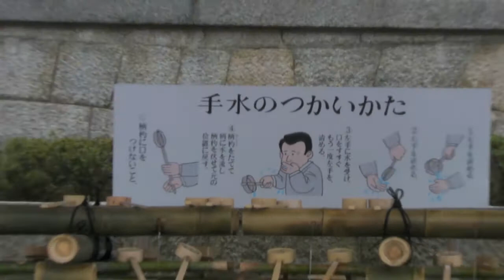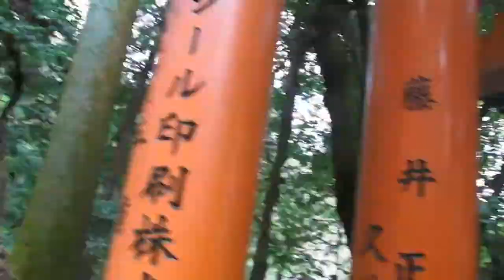Fushimi Inari Taisha - The path of thousands of Torii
Fushimi Inari Taisha (伏見稲荷大社) is the head shrine of Inari, located in Fushimi-ku, Kyoto, Japan. The shrine sits at the base of a mountain also named Inari, and includes trails up the mountain to many smaller shrines.

Since in early Japan Inari was seen as the patron of business, each of the Torii is donated by a Japanese business. First and foremost though, Inari is the god of rice.

Merchants and manufacturers worship Inari for wealth. Donated torii lining footpaths are part of the scenic view.

This popular shrine is said to have as many as 32,000 sub-shrines (bunsha (分社)) throughout Japan.